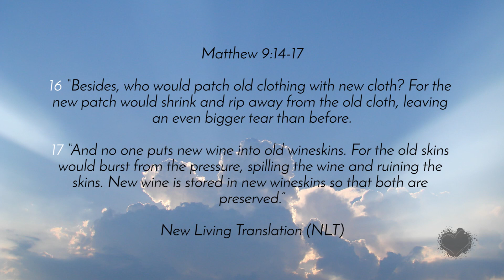Matt Beckenham | "New Wine" | Sunday, 5 January 2020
Matt Beckenham's sermon "New Wine" from Sunday, 5 January 2020